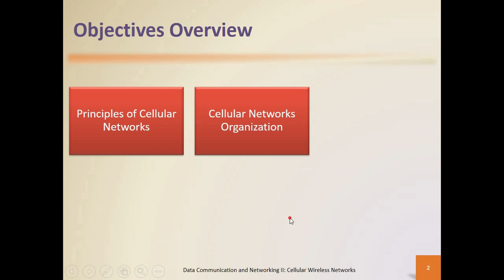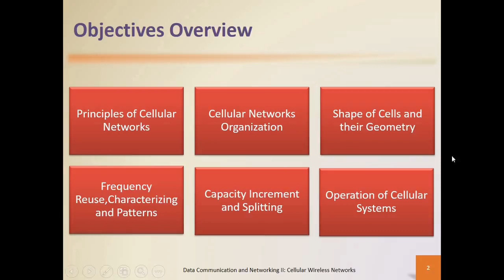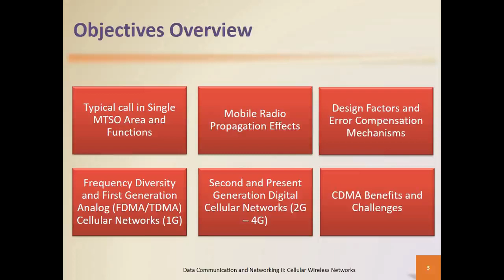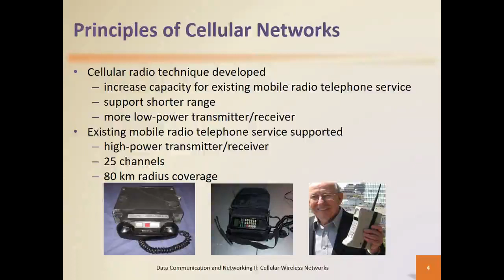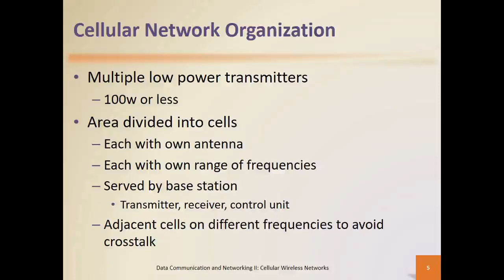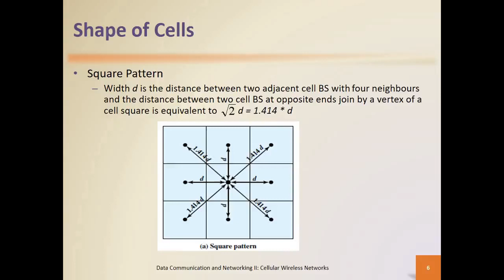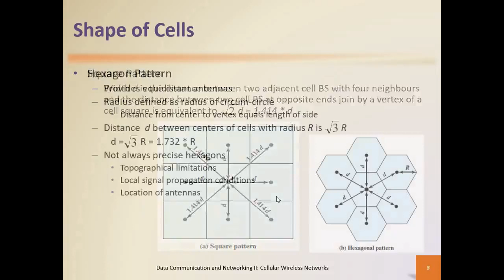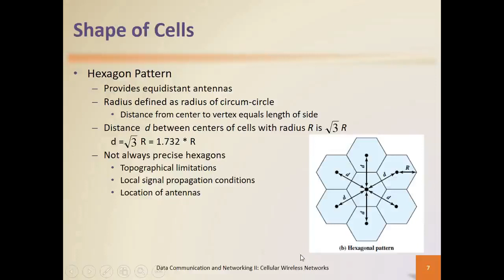Cellular Wireless Network Lecture - Part 1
Cellular Wireless Networks